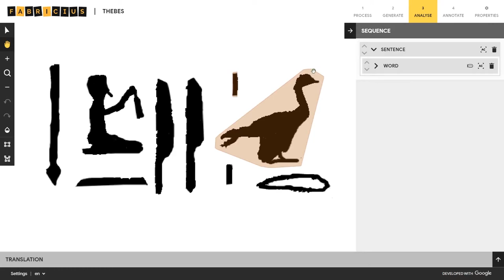Video 4c FixedHieroglyph